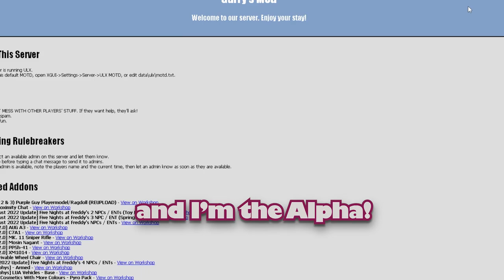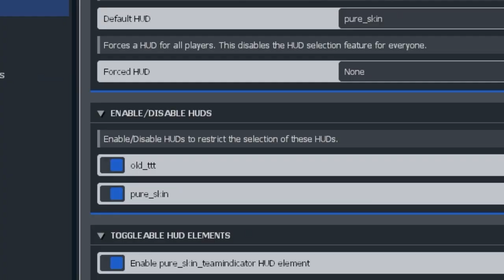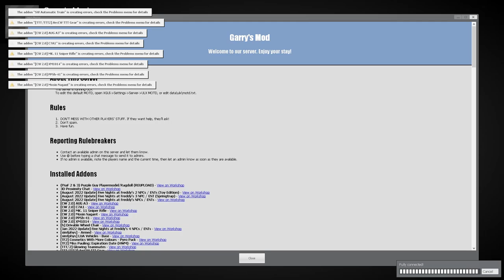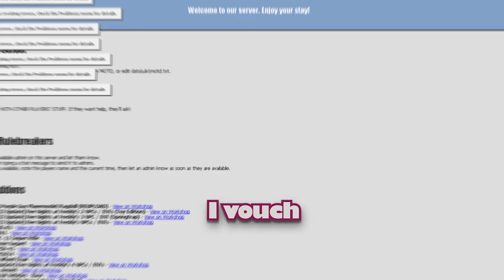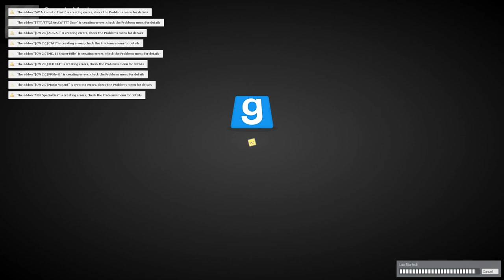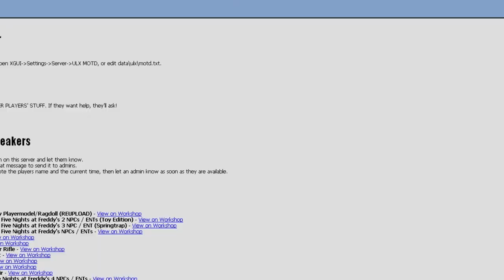TTT makes us a BIT QUIRKY AT NIGHT